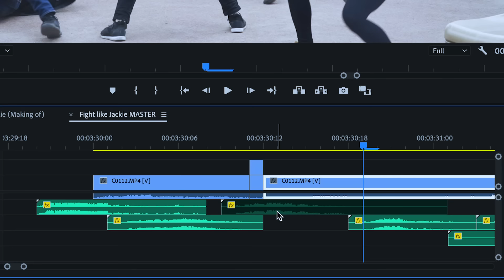Can I Fight Like Jackie Chan? 👊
This Episode  ▶︎ Stuntman and Actor, Omar Zaki, tackles one of his life-long goals of trying to fight like the iconic Jackie Chan. With the help from his friends, knowledge of Stunts in Hollywood and a plethora of funny faces, will Omar be able to pull off this Jackie Chan style fight scene?

Say what's up on Instagram!

Directed, conceptualized and edited by Omar Zaki

⬇️ HOW I make my videos ⬇️

🎥 VIDEO GEAR  ▶︎
LENS 1
LENS 2
Camera Monitor
Camera Cage

🎤AUDIO GEAR ▶︎
Camera Microphone
Lavalier Microphones
Voiceover USB Mic
Audio Interface

💡LIGHTING GEAR ▶︎
Neweer Bi Color Video LED 2-Light Kit with Stands

Sandisk SSD

Hunter Smith
Jeremy Rivette
Ky Baldwin
Kyle Murillo
Joseph Le
Sean Rhee

Chapters  ▶︎
00:00 - Intro
00:57 - Jackie Chan Study/Analysis
05:47 - Action/Stunt Training
06:24 - Where to Fight? Location Scout
07:17 - Action Rehearsal
08:21 - Self Doubt
09:03 - Action Camera Techniques
10:19 - Running out of Time
11:09 - Filming Day 1 with Stunt Team
12:45 - Accidents/Injuries
13:20 - Filming Day 2 - The Jackie Chan Shot
14:40 - Reviewing Footage/Not Good Enough
15:19 - Editing Tricks for Action
16:00 - Final Day - All or Nothing
17:24 - Final Thoughts
17:53 - FIGHT SCENE!